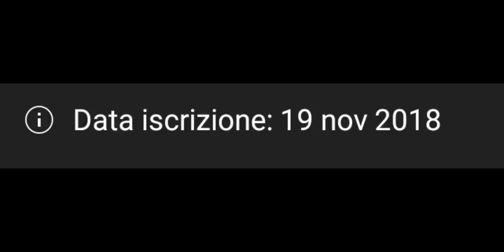it's my birthday TADA![Gacha Club]5 years? (Description)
what was written at the end for the British: 5 years of the channel .. I am proud of my achievement I love you: 3